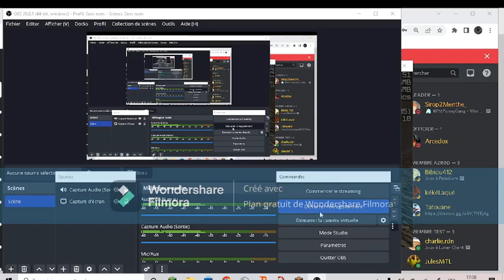paladium j'ai perdue 100block de pala